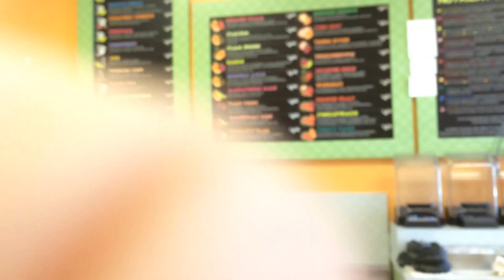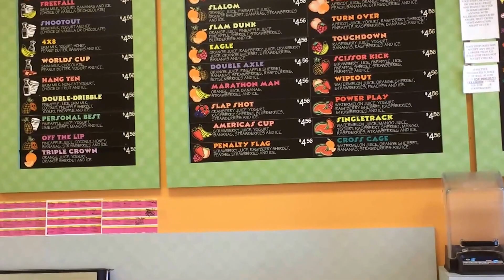#1 Husker Fan!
My parents and my brother came to see me this weekend! And Blake was here too I guess! We watched the Husker game and ate, of course!